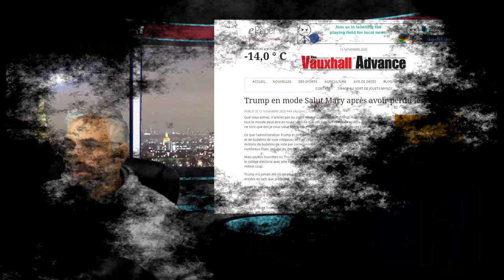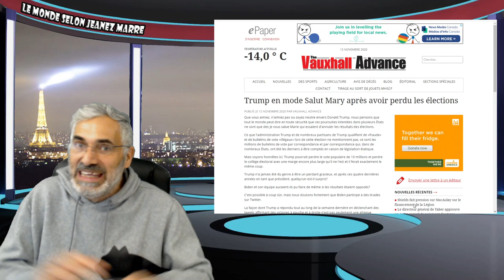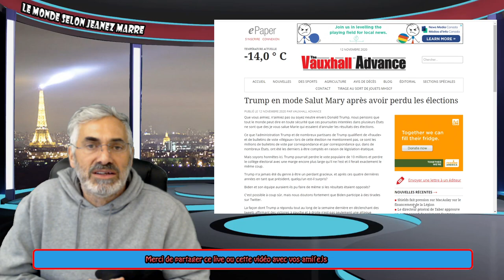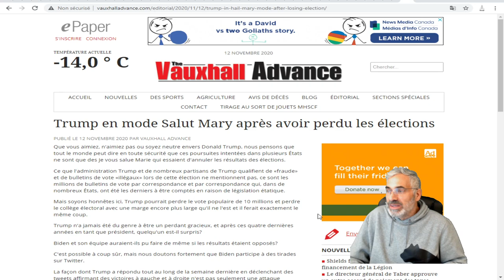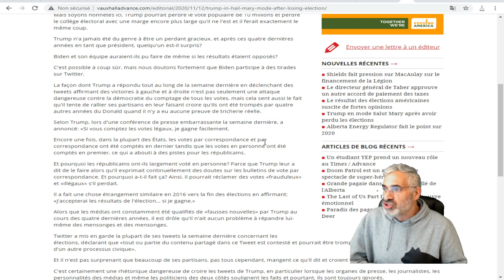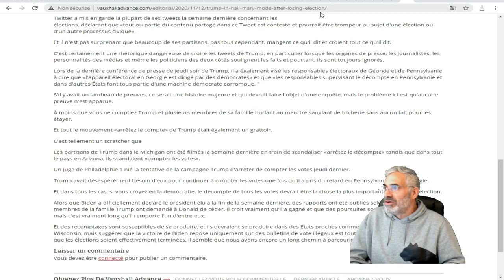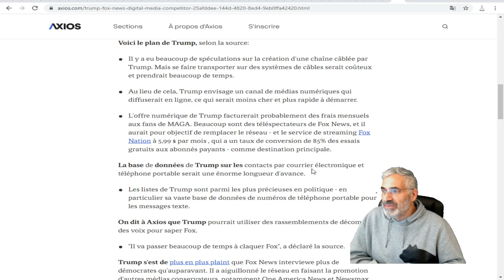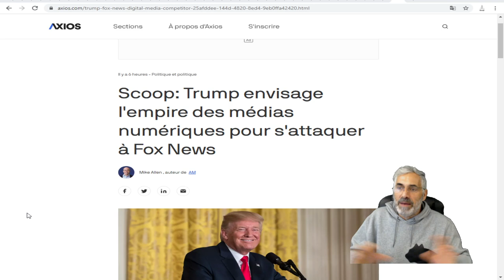VOIÇI MAINTENANT CE QUI EST IMPORTANT DE SAVOIR POUR LA SUITE DES ÉVÈNEMENTS;SCOOP;